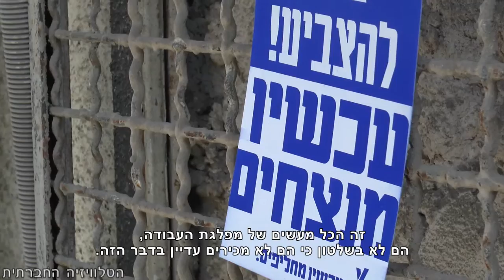השמאל להנהגה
מה השמאל צריך לעשות כדי להגיע לעמדת הנהגה?  על שאלה זו ניסו לענות פעילות ופעילים ותיקים בפאנל שהתקיים לכבוד יום הולדת 80 ליעקב מנור - פעיל שמאל וותיק.